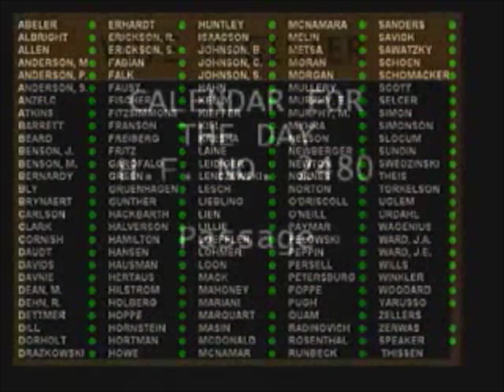Minnesota House Passes Rep. Selcer's School Lunch Bill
On March 13, the Minnesota House of Representatives passed Rep. Yvonne Selcer's bill school lunch bill on a unanimous, bipartisan vote of 130-0. The bill ensures that no child goes without a healthy lunch in a Minnesota school